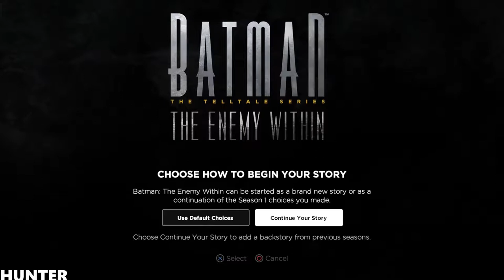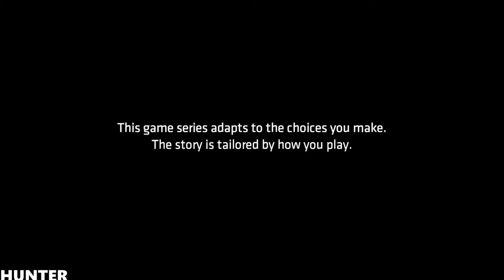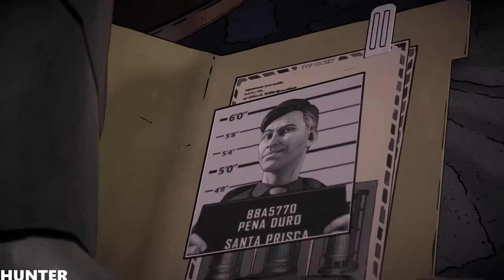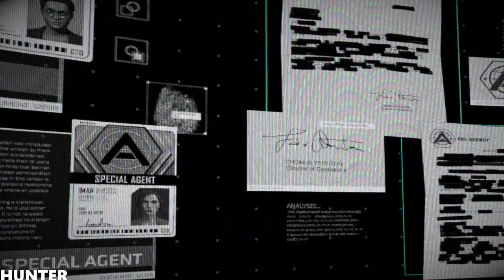Batman The Enemy WithIn Telltale SEASON 2 PART1 PS4 PRO LETS PLAY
In this latest chapter from the award-winning studio behind Batman - The Telltale Series, both Bruce Wayne and Batman will be forced into precarious new roles. The Riddler has returned to terrorize Gotham City, but his gruesome puzzles merely foreshadow an even greater crisis.